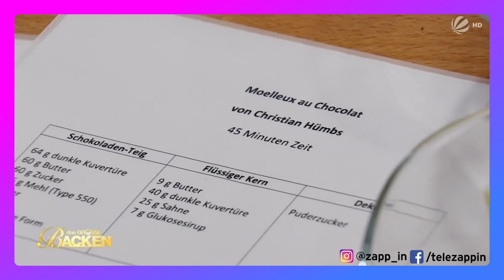Raucherinnen mag er halt nicht...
Stimmung fällt in Keller bei First Dates, Stephan Lichtsteiner präsentiert das Klischee-Fussball-Interview und Säuli beschäftigen St. Gallen.